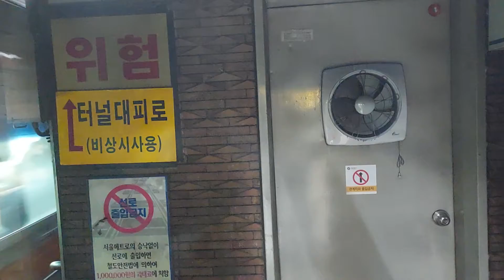서울교통공사 3호선 대화발오금행 326편성 S3091호 양재(서초구청)역 발차영상